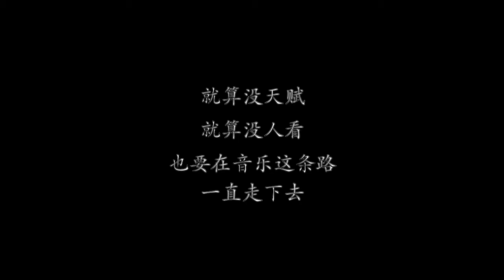By Chance - J.R.A | Cover by Yue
Hi guys! It's been a while since I uploaded to YouTube. I've been busy with work and my 10 thousand hobbies during Quarantine. Now I finally found some time to record a song! This is the first-ever song I learned to play on guitar and I love it so much :D I'm still learning guitar and singing, but hope you like it and hope everyone is staying safe and sane! :) Also hope you don't mind my wfh outfit xD